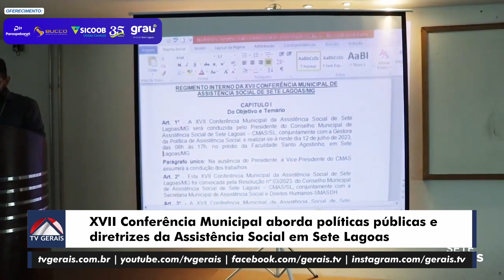SETE LAGOAS REALIZA A CONFERÊNCIA MUNICIPAL DE ASSISTÊNCIA SOCIAL